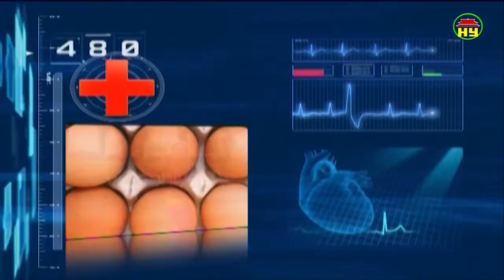Thông tin sức khỏe ngày 21/09/2018.